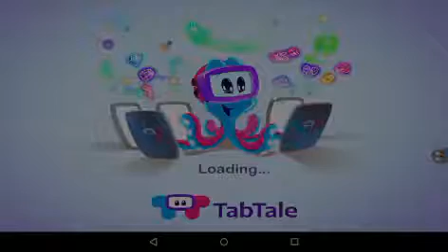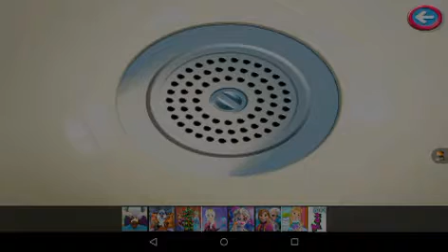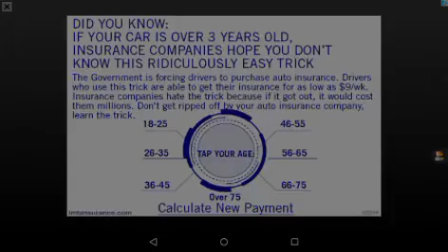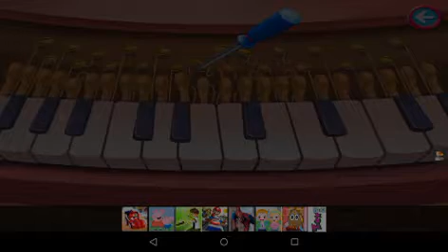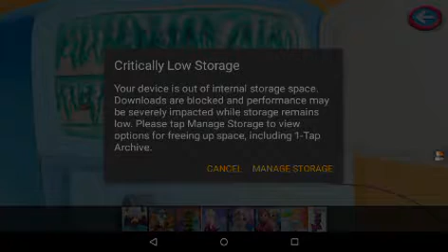game video_fox it girls